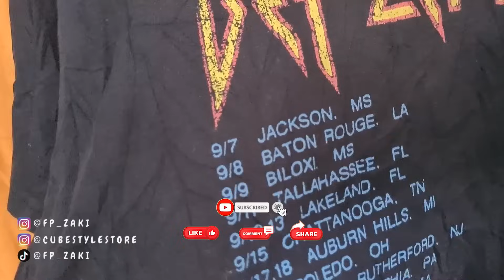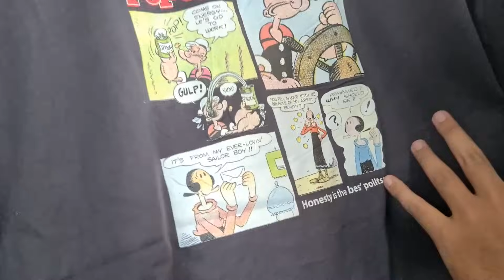SURGA DUNIA THRIFTING BERBURU BARANG VINTAGE!! - THRIFTING DI JAKARTA TIMUR JATINEGARA